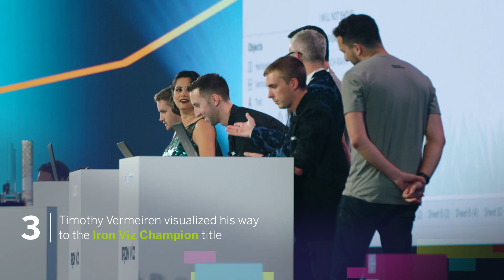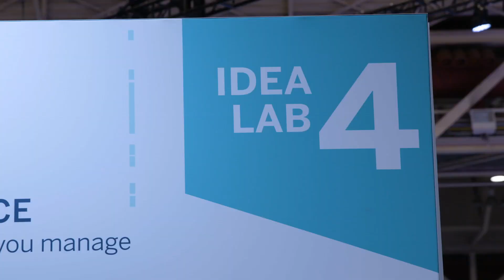Wednesday Highlights from TC18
From Devs on stage, Iron Viz, and Data Night Out, see all of the great highlights from Day Two of Tableau Conference!